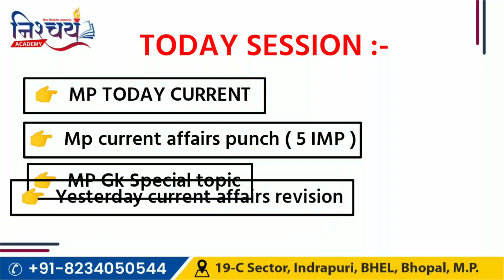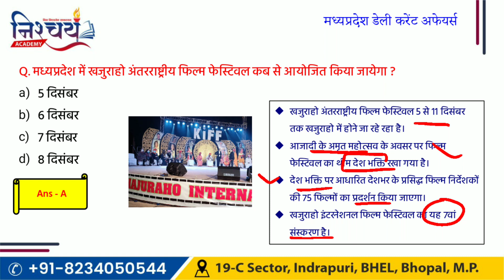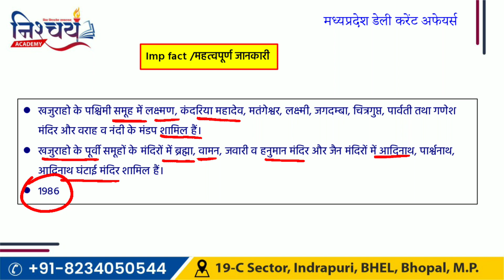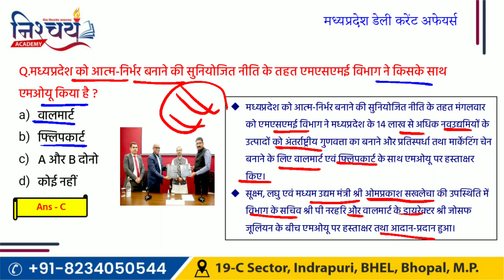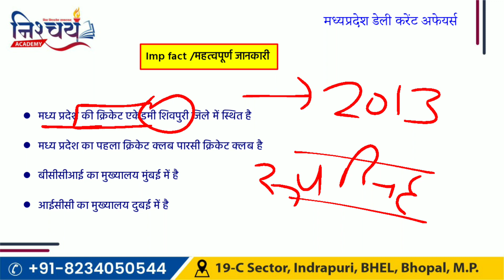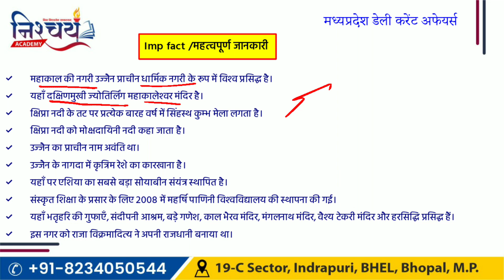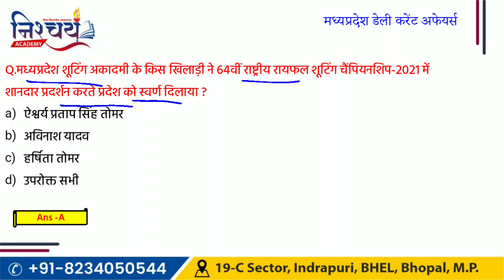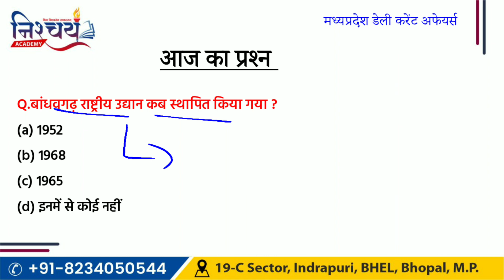01 DEC 2021 MP CURRENT AFFAIRS | MP DAILY CURRENT AFFAIRS